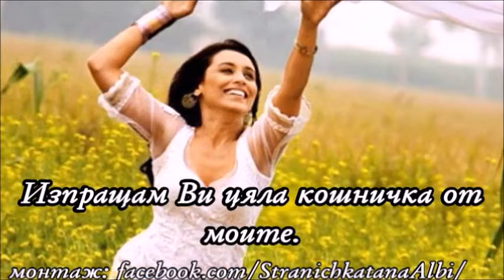💞Добро утро,приятели!!!☕️🌸🌷🍀💞😜Прекрасен ден!!!💞